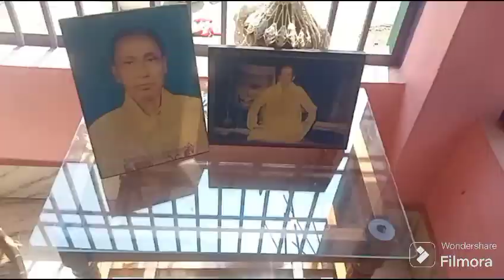aji amr ghar t কৰকা খকাম পাতিছু। কৰকা চাথৰ সকাম। miss you 😭😭😭 koka aitar.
Wellcome to sudipta travel vlog YouTube channel.

aj ka video ha mur koka khokam partisu. so gaon manihkhni ke kai marti su.

video sai keni pali comment💬💬💬💬💬💬💬💬

dimpubaruah funny minivlog . mur YouTube channel to jodi grow hoi. mur channel to joni joni grow korat khohai korisi moi khehta ghar t adin thakim aru video 🎥😊 bonam. vlog ayodhyarammandir funnyvideo moi xsa ki jam apna lukar ghar t rati thakibo jam. assameese trainvideo birthdaycelebration . joat thakim puri family ki video korim